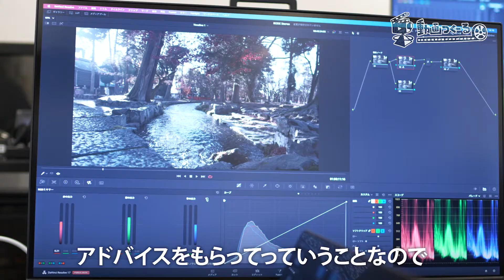スクール広告受講者PT3